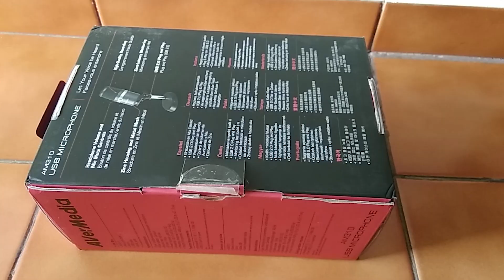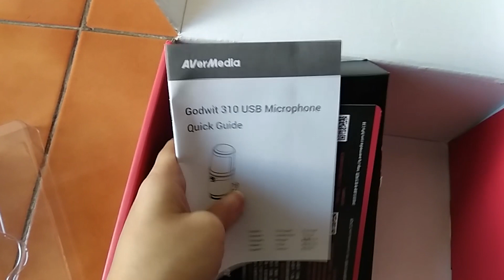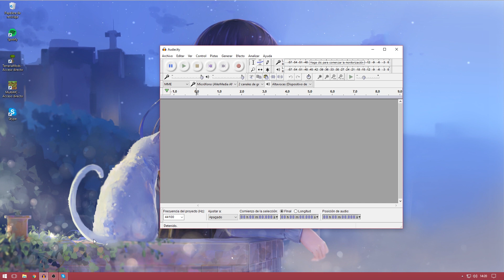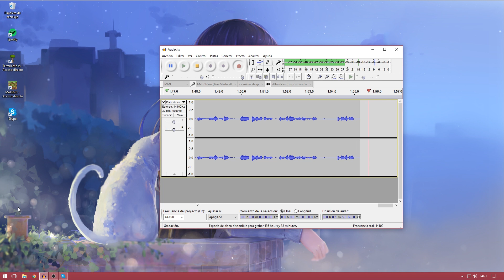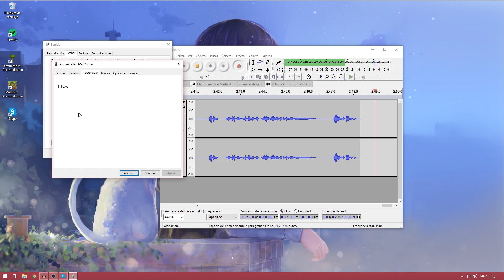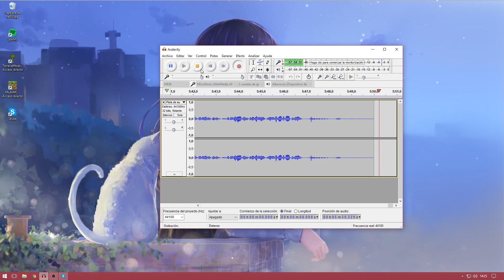Mi Nuevo Microfono Am310 Avermedia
Gracias a Avermedia por cederme el microfono para poder hacer el análisis.

Este micrófono es una buena opción para adquirir ahora en rebajas ¡aprovechad las ofertas!

■ Tarjeta grafica CLUB3D R9 280 OC 3GB
■ Teclado Azolt gCrusader